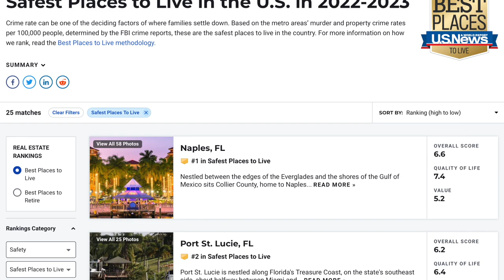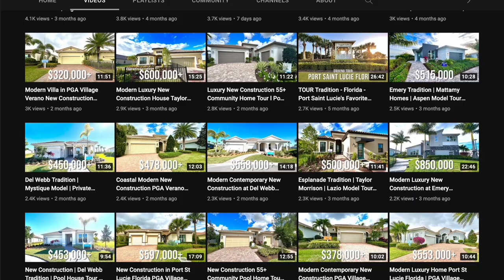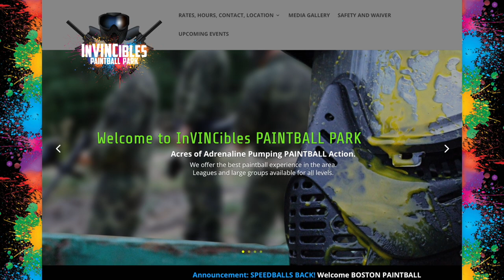Living in Port St Lucie FL Pros and Cons | 10 Things You Should Know Before Moving to Port St Lucie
If you're thinking about moving to Port St Lucie Florida, this is the perfect video for you! In this video I will be sharing with you everything you need to know about moving to Port St. Lucie, Florida and what to expect. From the growth and changes we've seen in the last couple years, to the affordability, things to do, and so much more!

And if you're considering moving to Port St Lucie or any other community in South Florida and need help finding a home in this demanding market, allow me to help. Regardless of the homes being sold out everywhere, you go, through the knowledge I have of the different neighborhoods, the relationships that I have within the industry of builders, and an unwillingness to settle, we will find you your home!

Raphael Gonzalez is a Real Estate Agent, a New Home Construction and Relocation specialist with LPT Realty. Serving the Treasure Coast communities. Allow him to sell your home for more in less time utilizing modern marketing strategies or allow him to lock arms with you in pursuit of your new home.

Ready to start the conversation about moving to South Florida?  Click the link below to schedule your private call with me to learn more about the area.
**Curious about Port St Lucie Schools and Zoning? While I didn't get to touch on schools during this video, you can read up on Port St Lucie and St. Lucie County's "School Choice" and "Student Assignment" as well as see a visual map of the regional school zones**
About the Treasure Coast South Florida